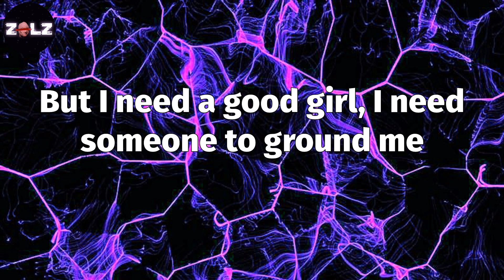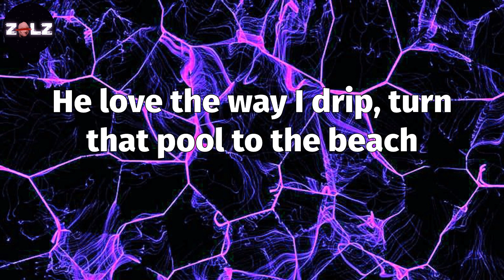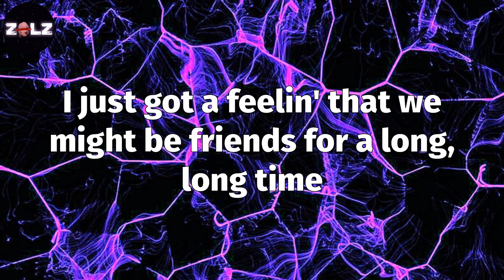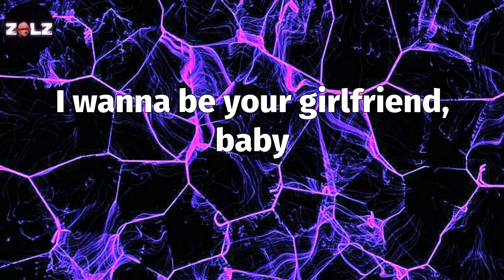𝑰 𝑳𝒊𝒌𝒆 𝒀𝒐𝒖 (𝑳𝒚𝒓𝒊𝒄𝒔) - 𝑷𝒐𝒔𝒕 𝑴𝒂𝒍𝒐𝒏𝒆